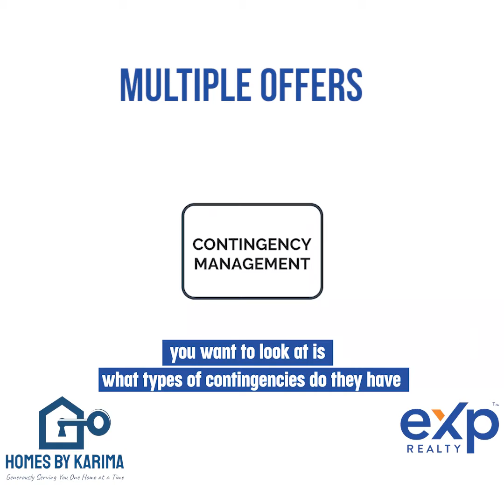🔥🔥🔥Hot Sellers Market and you receive Multiple Offers. Now what????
Karima Robinson
eXp Realty
Homes By Karima
DRE#01387086

Thinking of selling? What's your home worth?

Multiple Offers

So you received multiple offers…..YESSS! Which one should you choose? Did you know that just because you received an offer $20,00 over the asking price doesn't mean it’s a better offer? Believe me I want you to pocket the most money!!! Hi My name is Karima Robinson and I’m with Homes by Karima and EXP Realty.

Let me break down some key things.
First the closing date, When looking at the multiple offers you want to first look at the closing date. If you are selling your home and buying another home. Or maybe you are selling your home and still haven’t found your next home you may need a longer escrow. You want to make sure that the dates match up.

Next you want to look and see what type of financing that they might have. Is it an all cash offer. Is it FHA, VA or a Conventional Loan.

Do the have money for closing costs and extra costs if they happen to be short when escrow is about to close.

If the appraisal comes in lower do they have additional funds to cover the difference?

Inspection Contingency: Are they asking to do a home inspection?

Having an experienced agent like myself in your corner to help you sift through

For more information click the button below I am here to help you have fun and be empowered

Again my name is Karima Robinson with Homes by Karima and EXP Realty